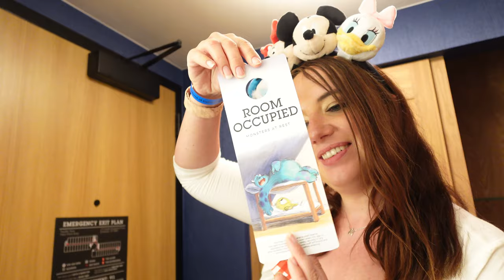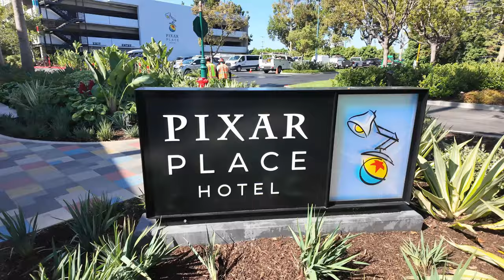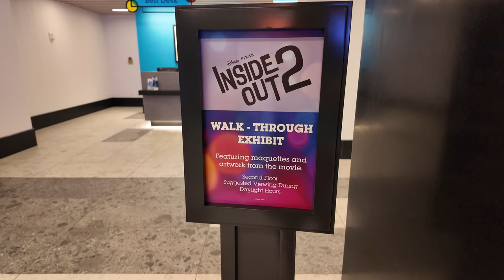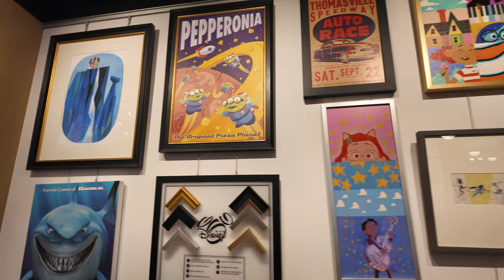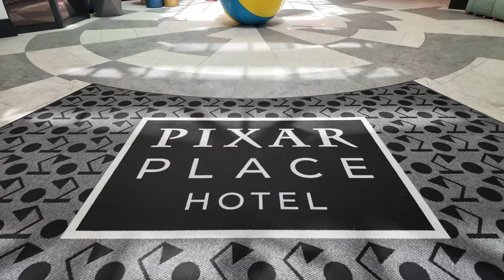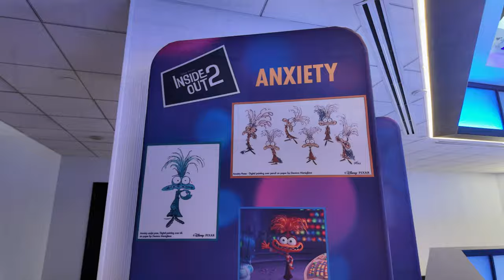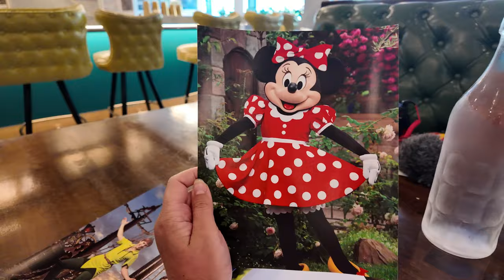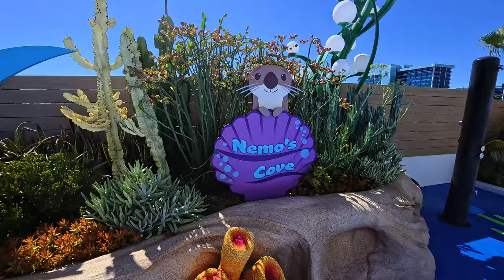PIXAR PLACE HOTEL im Disneyland Anaheim! 😍 Roomtour, Exklusives Merch & Fantastisches Essen!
in diesem Video zeige ich euch das Pixar Place Hotel im Disneyland Anaheim!

Meine Amazon Shopping Liste*:

(bezahlter Link)

00:00 - Intro
02:07 - Roomtour
06:34 - Ersten Eindrücke vom Hotel
13:38 - Bing Bong
14:42 - weitere Informationen zum Hotel
15:28 - Merchandise Shop
20:50 - schauen wir uns weiter um!
25:54 - Inside Out 2 Walkthrough
27:13 - Mittagessen
33:00 - Aussenbereich
37:30 - Verabschiedung